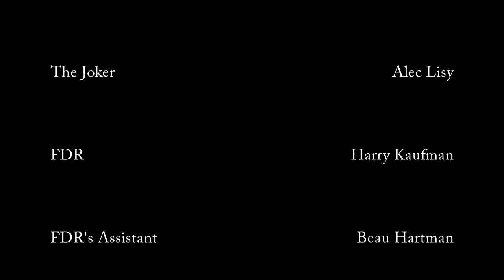WWII - The Pacific Theater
This video was made for an AP US History final project. It's not my project; I just filmed and edited the video for some friends of mine.